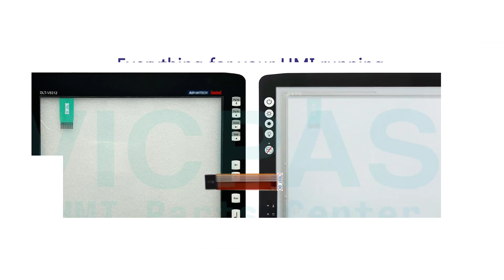Advantech DLT-V8312 Membrane Keypad Switch HMI Panel Glass Replacement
DLT-V8312 Advantech Operator Panel Keypad Touch Membrane Replacement Repair Part
where you can find Advantech DLT-V8312 Operator Keyboard and Touch Digitizer Glass, more parts and product detail than you ever thought possible!

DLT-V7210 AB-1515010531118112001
DLT-V8310 121F5RB-018
DLV8310-1G100F0 RES-12.1-PL8
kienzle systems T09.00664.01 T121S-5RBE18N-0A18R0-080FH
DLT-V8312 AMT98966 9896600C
Kienzle system T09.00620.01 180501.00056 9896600C
TREK-773 TREK-773R-00A1E 2811600C
TREK-773R-LWBXB1E 98600 A7030490
TREK-773R-LWBXA1E KDT-4801
91-28470-F00 T104C-5RB074N-0A28R0-200GL
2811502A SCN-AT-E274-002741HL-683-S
AT-204F-5RB-006N-18R-080FH MPC-52AW-YLBP-6S ACE (IPC Electronics) 3M 95410-04
0251100C121001

Skype: CMT-Kandy
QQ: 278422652